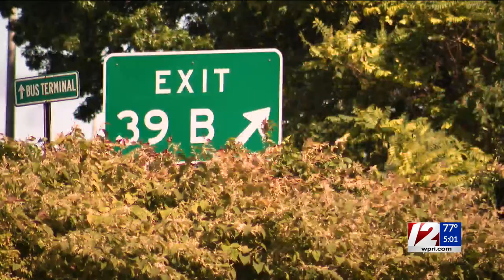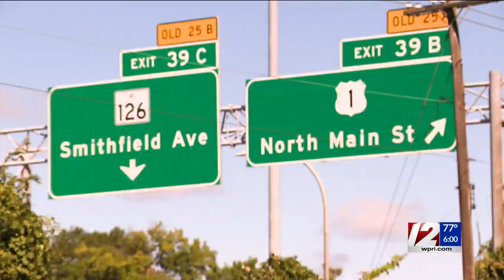FBI dig in cemetery linked to Smithfield unsolved murder investigation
Members of the FBI’s Evidence Response Team descended on North Burial Ground Tuesday, digging up the remains of a man in the Potter’s Field section of the cemetery that abuts I-95.